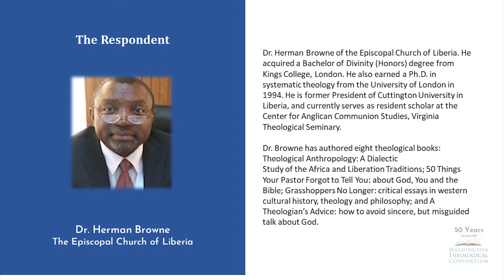Figel Lecture Response Q&A 2022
2022 Figel Lecture Response and Q&A delivered by Dr. Herman Browne on "The Hope of Pan-African Peoples and the Contradiction of 'Ubuntu' as a Vision for Christian Unity, Feb. 3 2022, Virtual